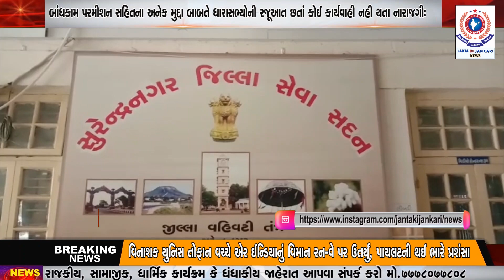બાંધકામ પરમીશન સહિતના અનેક મુદ્દા બાબતે ધારાસભ્યોની રજૂઆત છતાં કોઈ કાર્યવાહી નહી થતા નારાજગી: